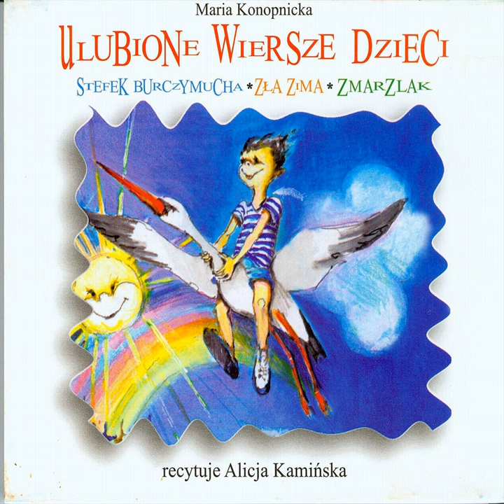Podróz na bocianie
Podróz na bocianie · Maria Konopnicka

Ulubione wiersze dzieci

Composer: Maria Konopnicka
Lyricist: Maria Konopnicka